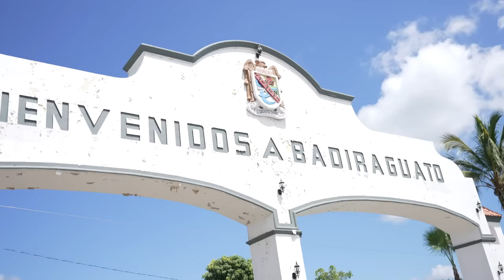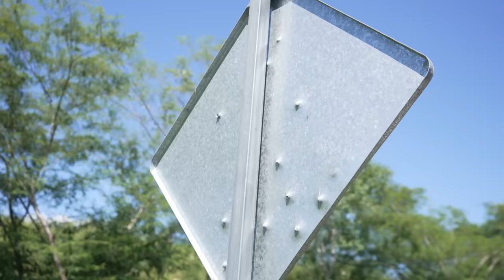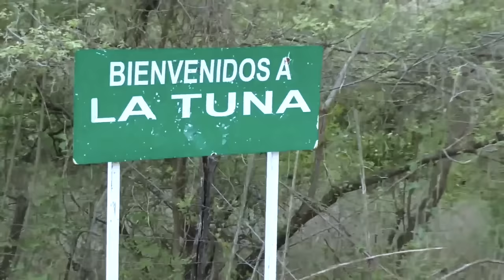Entre a la Sierra de Culiacán, Sinaloa 🇲🇽 (Documental)